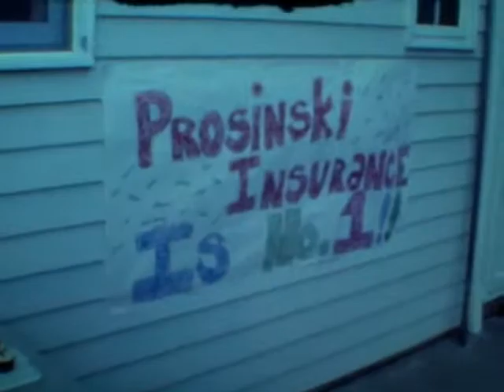Prosinski-Janke Home Movies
1978ish N126 misc, Prosinski Insurance baseball party at canyon cr pool, Tom and Cindy Cebular new house in Chardon.  filmed by Jerry Pro (Jerry Prosinski family, Cebular's)